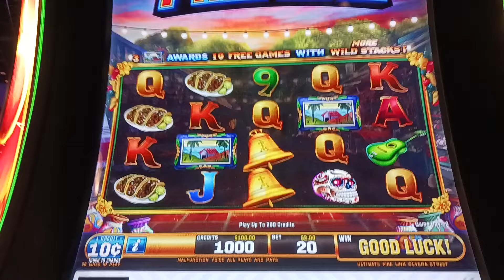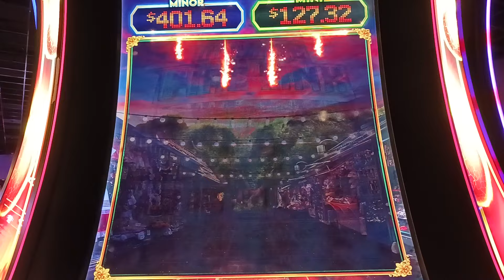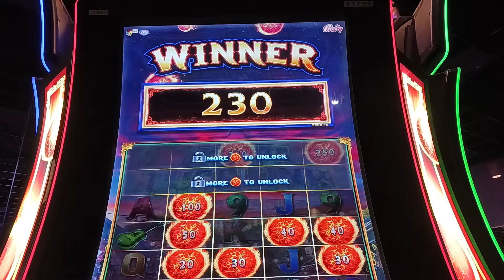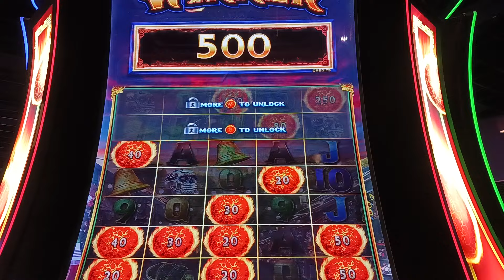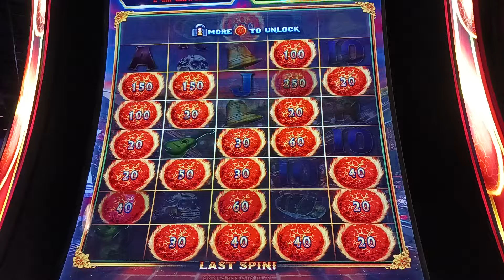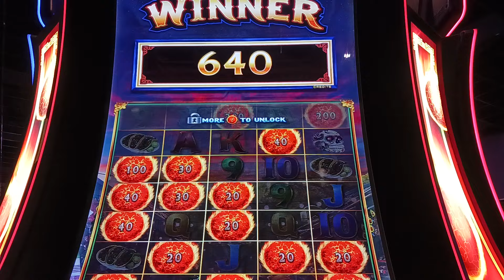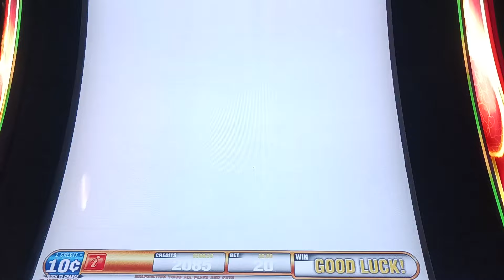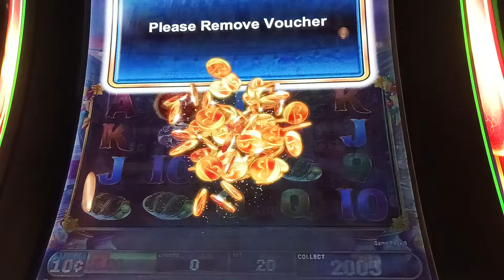Profitable Session On Ultimate Fire Link Olvera Street @ Harrahs Hoosier Park!!!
Slot Play @ Harrahs Hoosier Park Racing And Casino!!!